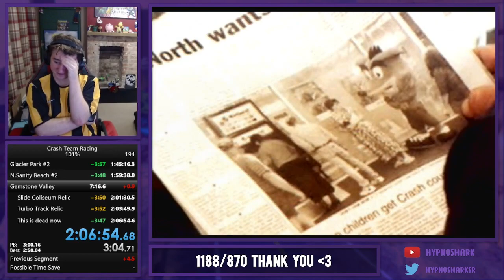[FWR] Crash Team Racing 101%: 2:06:54